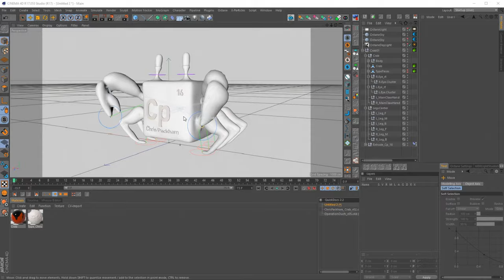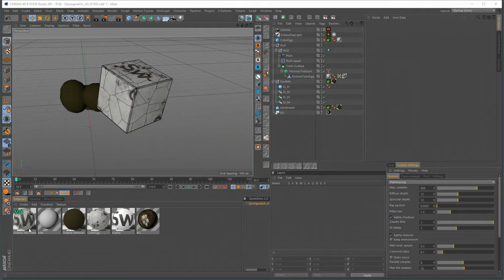BBC Education – Every Element of Wonder (My Process)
Back in 2017 I've had the pleasure to help the talented guys from weareflink on this beautiful project. This video shows the process of many of the shots i worked on...

Credits:
Client: BBC
Agency: Y&R London
Production Company: Indy8
Executive Producer: Andreas Lampe
Director: weareflink
Creative Lead: Daniel Balzer
Producers: Charlie Stanfield, Ilka Hollmann
CG Artists: Daniel Balzer, Lasse Lauch, Martin Hess, Myrna Kinnman, Frank Spalteholz, Rafael Vicente
Compositing Artist: Martin Hess
Editing: Daniel Balzer, Martin Hess
Sound design: Chris Turner @ Jungle
Music arrangement and production: Fred Ashworth @ Native